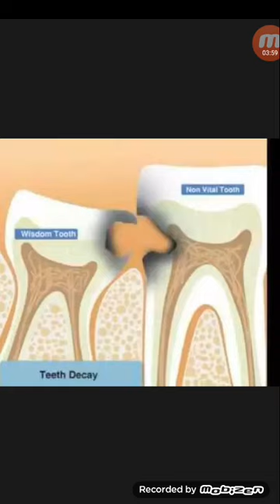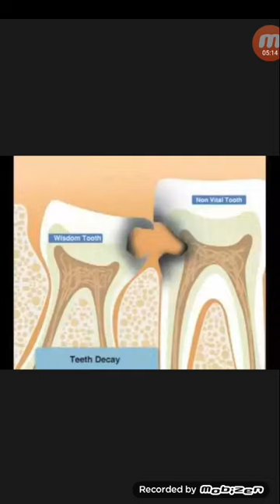একই সঙ্গে ২টি দাঁত নষ্ট করে Proximal Caries,কি কেন কিভাবে...